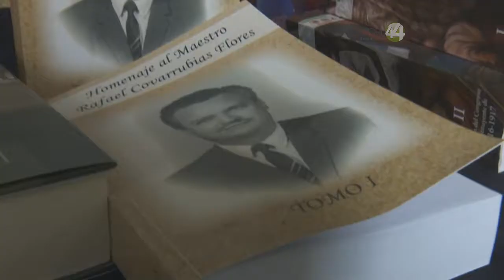Rinden homenaje al maestro Rafael Covarrubias, en el Centenario de la Constitución local.